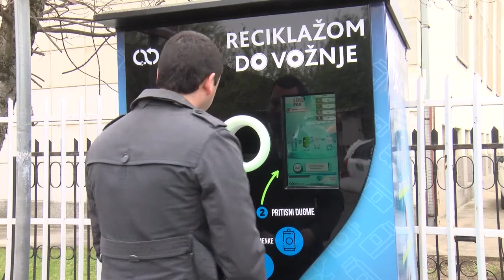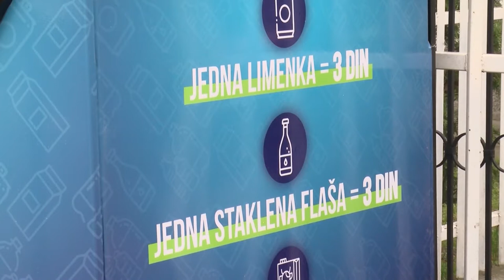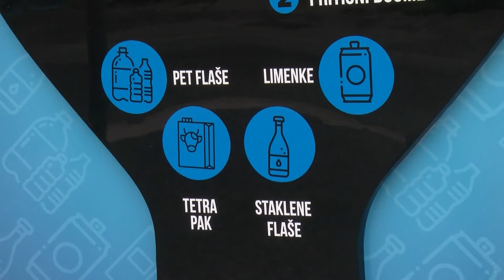G-1 Smart Reverse Vending Machine at field in Serbia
Aco Recycling was established in 2016, in order to develop innovative solutions for Smart Waste Management & Environment. Aco Recycling started it’s journey by couple different product lines within Smart Waste Management industry including; Smart Reverse Vending Machines, Smart Waste Management Solutions, Underground Waste Containers & Environmental Gadgets.

By 2020 operational focus has moved towards to become a complete manufacturer & specialist on Smart Reverse Vending Machines & Advance Waste Monitoring Systems. All provided solutions are being built in house to provide high quality product & service experience to it’s partners & clients.

Our motta HighTechSolutionsforEnvironment clearly states our mission and vision; well developped solutions comes with harmony of innovation & applicability. Game-changer products describes our way of approach to the industry.